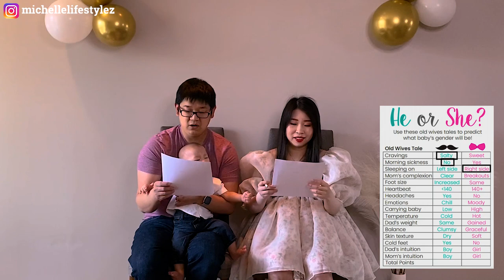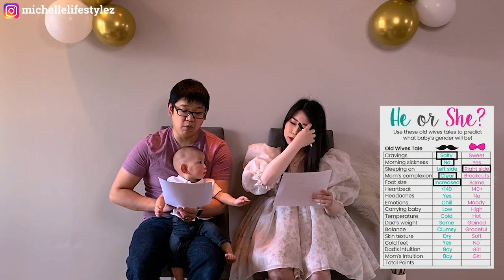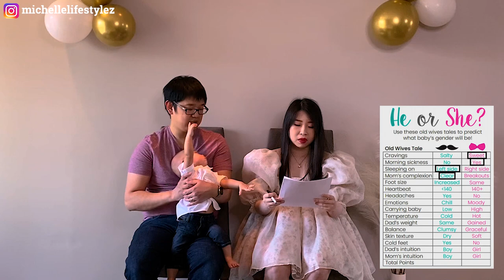Gender Reveal for our Second Baby - Episode 3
Hi Loves,

This video was long overdue as I got busy with two toddlers under two but it's finally here! It seems like just yesterday when we filmed this but it's been almost a year and I still love every moment of making this video with my little family and to see Victor grow so much since then! Anyways, I hope you enjoy my little pregnancy journey series! :)

Thanks for tuning in and enjoy the video!

XOXO,
Michelle

Photo and Video Equipments:
1. Current Shooting Gears: Iphone 11 Pro
Canon DSLR EOS 90D
128GB Super Fast Memory Card
Iphone Stand
Camera Tripod: Rangers Travel Tripod
Remote Shutter for Canon
Joby Gorilla Pod
Phone Holder Clamp
Audio Device: Zoom H4N Pro
2. Budget Cameras and Phone Gears: Iphone Moment Lens Kit:
G7X Mark II
Sony Alpha a6400
3. Other Cameras and Phone Gears: Sony A7iii
Sony A7RIV
Iphone 11 Pro Max
Iphone 12 Pro
Iphone 12 Pro Max
4. Other Items: DJI Mavic Pro 2
Iphone Stand
Remote Shutter for Sony
5. Microphone: Aston Microphones
6. Editing device: Adobe Premier Pro
7. Music by Naomi - A Place Called Home